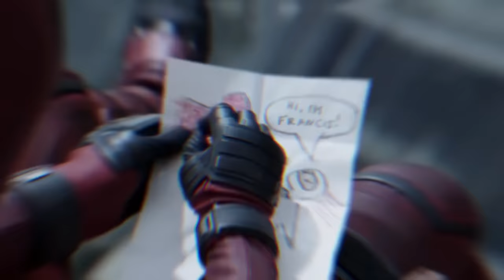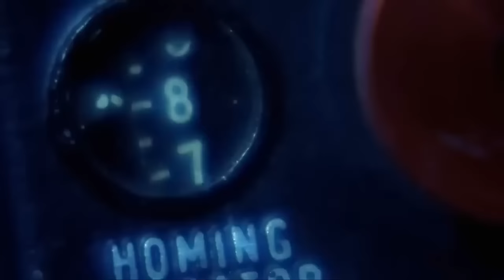THE ENTIRE MCU SLATE COMING 2024 & 2025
About:
Brian Braddock is a fictional superhero appearing in British and American comic books published by Marvel Comics, originally as Captain Britain. Created in 1976 by writer Chris Claremont and artist Herb Trimpe, with later contributions from Alan Moore and Alan Davis, he first appeared in Captain Britain Weekly #1. The character was initially intended exclusively for the British comics market.

Endowed with extraordinary powers by the legendary magician Merlyn and his daughter Roma, Brian becomes Captain Britain, assigned to be the champion of the British Isles and its peoples, as well as the defender of Earth-616 as a member of the multiversal Captain Britain Corps. Following his corruption by Morgan le Fay, his twin sister Betsy reclaimed the mantle of Captain Britain, with Brian taking up the moniker Captain Avalon as defender of Avalon.

Cast:
Robert Downey Jr, Tom Holland, Henry Cavill, Katherine Langford, Rosamund Pike, Tom Wright, Jason Clarke, Jack O'Connel, Mia Wasikowska, Jack reynor